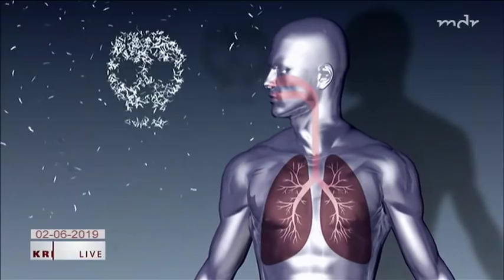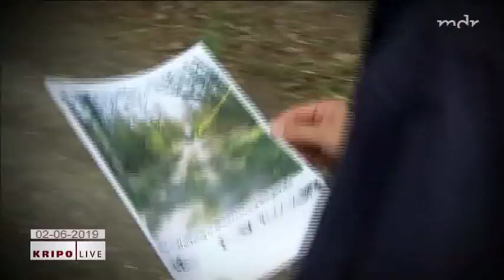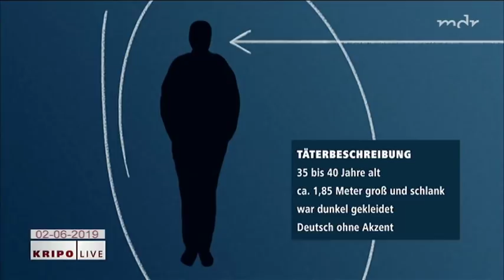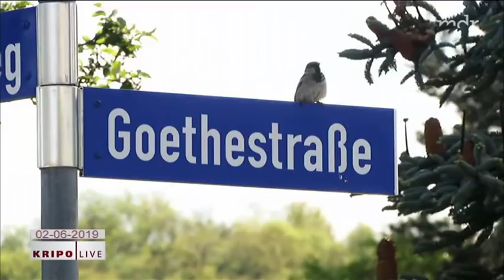Kripo Live vom 02 06 2019 siehe Beschreibung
Übernahme vom mdr-Teletext
Fälle der Sendung
Bootsdiebstahl auf Leipziger Gewässern:
Unterwegs mit der sächsischen Wasserschutzpolizei
Illegale Abfallentsorgung:
Polizei ermittelt wegen mehreren Umweltstraftaten
Trickbetrug Saalfeld:
Skrupeloser Verbrecher prellt Rentner um fünfstelligen Betrag